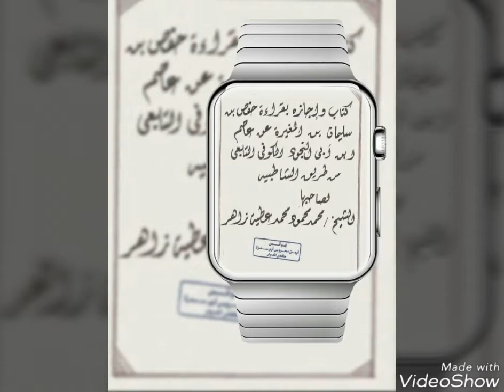تحفيظ سورة الضحي ( المصحف المعلم ) .. الشيخ محمد زاهر .. مدرس القرآن الكريم بالأزهر الشريف